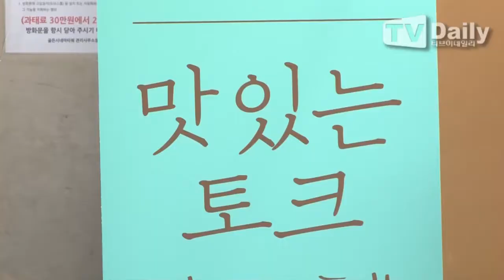[tvdaily] ★홍석천-이연복★ "셰프의 화려한 면 쫓아 요리 도전…조심해야해"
[티브이데일리 최민석 기자] 영화 '종푸스: 요리대전' 시사회 및 '맛있는 토크'가 10일 오후 서울 동작구 사당동 아트나인에서 열렸다.

이날 행사에는 방송인 홍석천, 이연복 셰프, 박준우 기자가 참석했다.

'서울국제음식영화제'의 초청작인 '종푸스:요리대전'은 대만 전통요리 경연대회를 소재로 유쾌하게 그려낸 코미디 영화다.
한편 국내 최초의 음식 테마 영화제인 '서울국제음식영화제'는 12일까지 메가박스 아트나인에서 열린다.